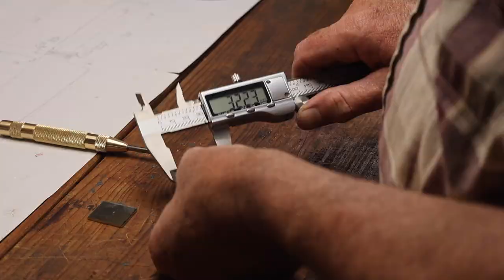Forging a Chef Knife for Mom - Knife Making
I made this chef knife from W2 flat bar with electric blue curly maple handle. It's new home will be in my mom's kitchen.

Chapters
00:14 Forging the knife
04:50 Heat Treating
06:05 Making the Bolster and Spacers
08:01 Making the Handle
11:16 Assembly